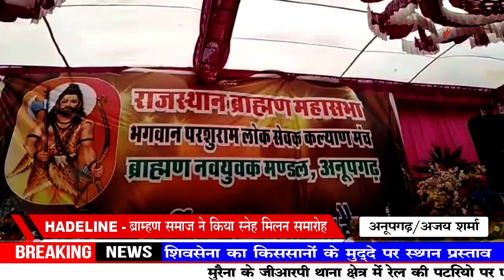अनूपगढ़/ ब्राम्हण समाज ने किया स्नेह मिलन समारोह - DD SAMACHAR/ DD SMACHAR 24X7